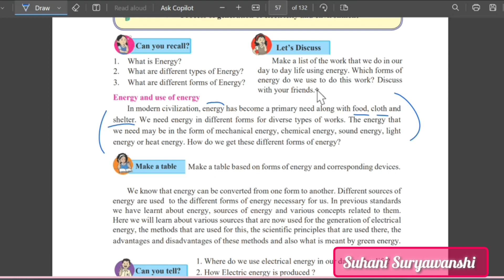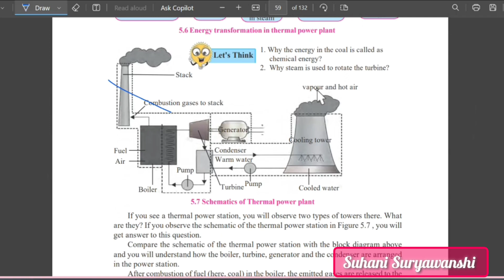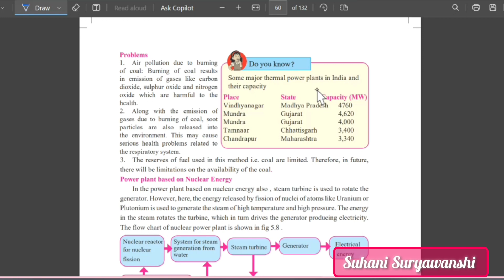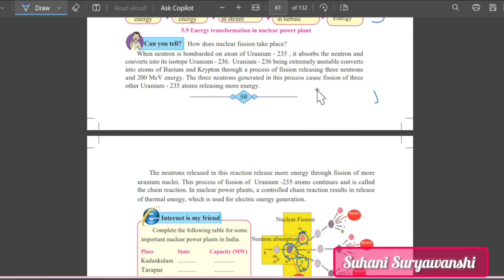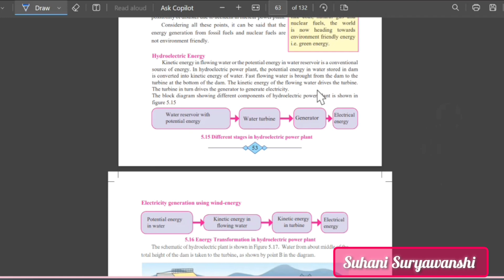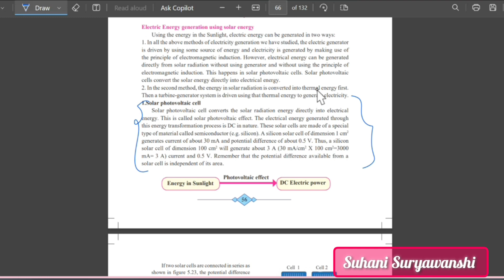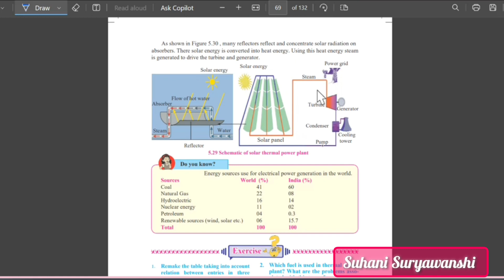10th std Science 2 Towards Green Energy Important Questions board exam 2024 Class 10 important Ques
Class 10 Science board exam important questions,
Science 2 Board Exam 2024,
Towards Green Energy,
Class 10 Important Questions,
Science Exam Preparation,
Board Exam Tips,
Renewable Energy Concepts,
Green Energy Solutions,
Environmental Science,
Class 10 Science Revision,
Important Science Topics,
Sustainable Energy,
Science 2 Board Exam Practice,
Class 10 Science Syllabus,
Environmental Issues,
Alternative Energy Sources,
10th Std Board Exam 2024,
Science 2 Exam Pattern,
Board Exam Study Material,
Green Technology,